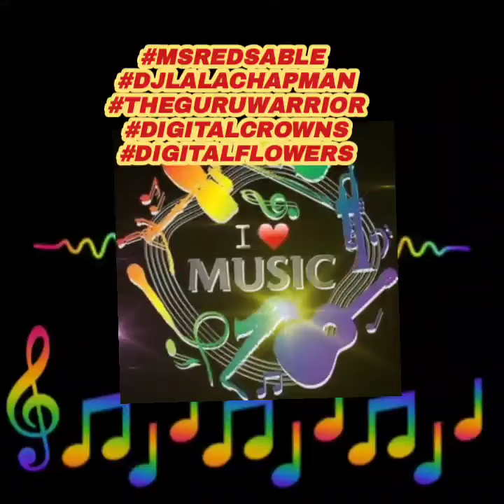🎙DIGITAL FLOWERS! [S2] EP.31 HOT CULTURE SESSIONS!🌹🎶Digitalcrowns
🌹👑HEY BELOVEDS,

🗣JOIN US,
TODAY 6/23
8PM EDT
On

WE'RE BAAACK!!!
SAME PODLUVVIBES 🎉
FOR ANOTHER FUN AND ENTERTAINING

LIVE STREAM PODVIBES  SESSION of

🎙DIGITAL FLOWERS! [S2] EP.31 HOT CULTURE SESSIONS!🌹🎶

WIth
👑MS RED SABLE AND
 SPECIAL CO- HOSTS
👑"DJ LALA" &
👑"THE GURU WARRIOR"
on STEREO

🗣THIS WEEKS THEMED TOPICS...
WE CONTINUE OUR
DISCUSSION, WITH
SOCIAL ISSUES,
RELATIONSHIPS,
MENTAL HEATLH- EMOTIONAL WELL BEING AND MUSIC

1•》💞THE DISPARITIES IN THE HEALTH CARE SYSTEM, FOR BLACK PEOPLE. ARE WE TREATED DIFFERENTLY?🤔

1A•》 "WHAT TO LOOK FOR IF YOU FEEL, IGNORED BY DOCTORS?🤔

2•》💞THE 50/50  HOUSEHOLD SPLIT DEBATE..

DO YOU AGREE OR DISAGREE ?🤔

2A•》ARE BLACK WOMEN HYPER INDEPENDENT?🤔 JUDGEMeNOT

3•》💞SO YOU THOUGHT  YOU'VE MET THE PERFECT ONE, FOR YOU?

UNTIL THEY...🤔

3A•》💞WHAT MAKES US WISE BY TODAYS CULTURAL SOCIETY STANDARDS, AGE? LIFE EXPERIENCES? SPIRITUAL MATURITY? OR ALL OF THESE?🤔

✨️BONUS TOPIC;

4•》💞PAYING HOMAGE AND GIVING MUCH DESERVED FLOWERS

ABD CRIWNS TO..

TRAILBLAZER "GRACE JONES"  TURNING 75YRS YOUNG, AND STILL

PERFORMING!🎉👑

AND

LEGENDARY RAPPER, WRITTER, AND ACTOR TUPAC SHAKUR..

FINALLY GETTING HIS STAR, ON THE HOLLYWOOD WALK OF FAME..

🎶 🎉WE CONTINUE, TO SALUTE OUR FAVORITE, GLOBAL  ARTISTS, TURNED MILLIONAIRE MOGULS,  SUPERSTAR  TRAILBLAZERS, DJs, AND OTHER HOT CULTURE TOPICS!..👑🏆🍾

LETS  DISCUSS.

WE ARE
DROPPING 💎S & PAYING HOMAGE!

LETS GOOOOO!!!🔥🎶

🔊CLICK SHOW LINK ;

BRING YOUR SPECTACULAR ENERGY, OPEN MINDS & YOUR FLAWLESS VIBES🙏🏾💋

🗣🎶BG MUSIC IN VID NOTMYMUSIC~~🔊Featuring
BEAT:
PROD: Track: "CLARITY", Mifune-

LUV N BLESSINGS 🙏🏾💋

💋THANK YOU BELOVEDS,
FOR YOUR TIME AND ENERGY ANY QS ABOUT THE SHOW

ANY INQUIRIES OR REQUESTS FOR THE HOST TO PROMOTE YOUR BIZ AND PRODUCTS, OR IF YOU WANT HER AS A
SPEAKER, CONSULTANT,
OR COACH..

IF YOUR AN UPCOMING ARTIST OR PRODUCER IN THE ( GOSPEL CHH, RNB, NEO SOUL GENRE) IF YOU ARE A CREATIVE OR SMALL BIZ, ENTREPRENEUR GROWING A UNIQUE BRAND, AND WANT TO BE FEATURED ON THE SHOW..

📱CALL

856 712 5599 TXT ONLY

WE CAN ALSO BE REACHED
BY LINKTR.EE~

LUV k3o4¹qqẁn BLESSINGS!🙏🏾💋

LUV n BLESSINGS!🙏🏾💋